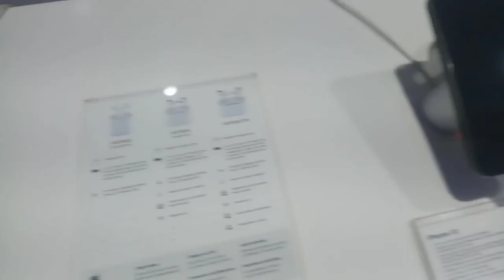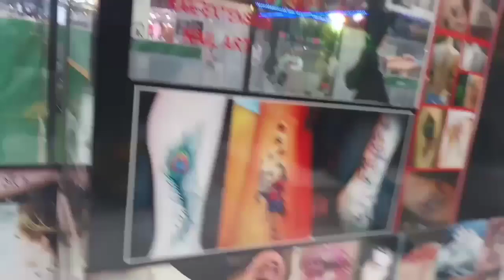Himanshu Vlogs | Mahagun Mall Vaishali | Gunjan Chauhan , Aarush Verma